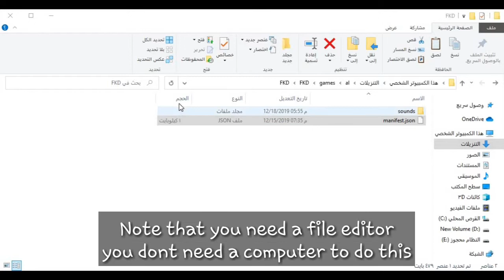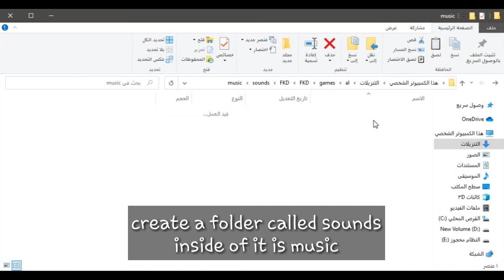Custom music disk songs | MCBE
Chapters:
00:00 the intro
00:24 - Editing the manifest.json
00:38 UUID explanation
00:48 Creating the UUID
01:09 Creating of the folders
01:22 the song?
01:37 Goodbye